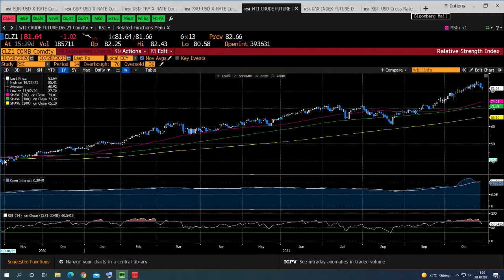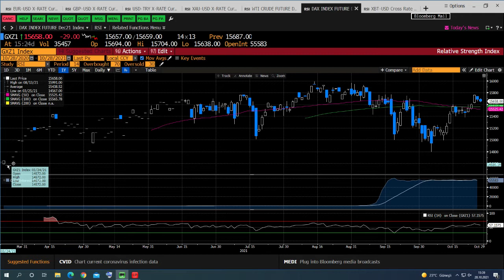Dolar Küresel Piyasalarda Güçlenmeye Başladı | KlasFX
İşsizlik Haklarından Yararlanma Başvuruları ve Devam Eden İşsizlik Sigortası Başvurularındaki pozitif gelen verilerle birlikte GSYİH çeyreklik 3. çeyrek %2,0 ile beklentilerin altında kalması güçlenmesini biraz sınırladığını söyleyebiliriz. Majör pariteler karşısında güçlenmeye devam eden dolar gelişmekte olan ülkeler para birimleri karşısında da güçlenmeye devam ediyor.
Değerli metallerde Ons Altın tekrar 1800 seviyelerinin üzerine çıktı. Ons Gümüş ise 24 seviyelerinin biraz üzerinde fiyatlanmaya devam ediyor.
İran ile yapılacak müzakereler ile birlikte petrol tarafında düşüşler bugün de devam ediyor.